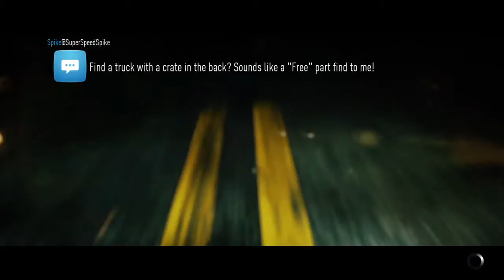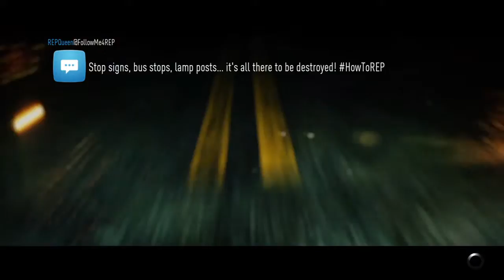Need for Speed online speedlit 252